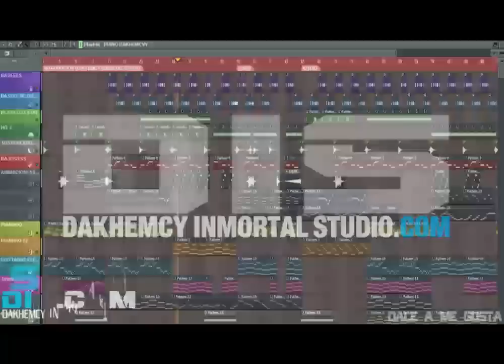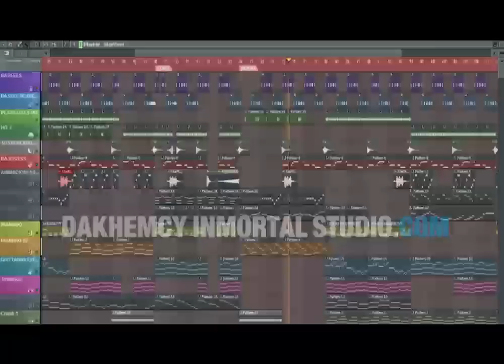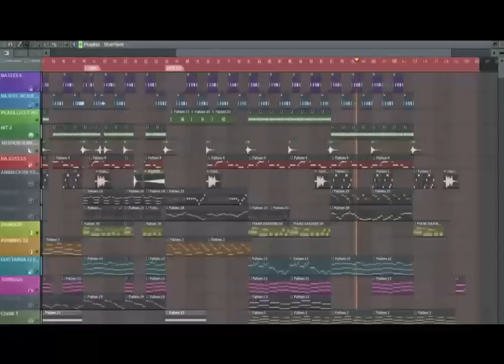BEAT FREE 2K15 VERY SAD | ( That WILL Never Say Goodbye ) W/DOWNLOAD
Ultra Mega Regalo 2013 (Only Premier FREE DOWNLOAD) Para Mis SUSCRIPTORES Aquí Les Traigo Solo ESTRENOS Con LINK De Descarga Absolutamente GRATUITOS Dale A Me GUSTA A Este VideO Y A SUSCRIBIRTE Por Favor Para Seguir Creciendo
Busca Tus CANCIONES FAVORITAS Aqui By Dakhemcy Inmoral Studio
MANTEN UN CONTACTO DIRECTO CON NOSOTROS

OTRAS VÍAS DE DESCARGA POR SI ALGÚN LINK FALLA DALE AQUÍ Y BUSCA

►►►★★★TEMA LIMPIO

ESTA SECCIÓN ES EXCLUSIVA DE
ONLY BEAT
SOLO INSTRUMENTALES

PRODUCTIÓN       : MÁSTER BEAT
THE GREATEST    : SOUND INSTEAD OF EMPTY WORDS
BY                        : DAKHEMCY INMORTAL STUDIO

GRACIAS POR NUESTRO VÍDEO

(SECCION INTRUMENTALES)

Perros Salvajes - Daddy Yankee Remake (PRESTIGE) FLP
Cosculluela Type Beat (Reggaeton) (2011) Made In FL Studio 9 (Prod. By Nykko) Beat Rap
Daddy Yankee & Randy "Nota Loka" - Baby (Remake-Intrumental) Fl Studio 9
Daddy Yankee ★ Lovumba (Remake)
Daddy Yankee - VEVO GO Shows: Ven Conmigo
Daddy Yankee - Ven Conmigo ft. Prince Royce
Danza sexy!
Chika hot latina paseando
Pitbull - International Love ft. Chris Brown
LLEGAMOS A LA DISCO © Daddy Yankee [VIDEO OFICIAL]
Pitbull - Rain Over Me ft. Marc Anthony
Michel Teló - Ai Se Eu Te Pego - Oficial (Assim você me mata)
50 Cent - In Da Club
Chris Brown - Next To You ft. Justin Bieber
David Guetta - Everytime We Touch (Official Video
David Guetta - Titanium ft. Sia
Hola Beba - Farruko _ ViDeo OFfiCiAL ◄
J Alvarez - Junto Al Amanecer (Official Video HD) con Letra
Pa Romper - Farruko Ft.Daddy Yankee & Yomo
Hoy (Official video Remix) farruko ft dady- jory j alvarez
Es Hora Farruko Video Oficial HD
Tirate un paso- Wachiturros ft Daddy Yankee & Prince Royce [official remix]
J Alvarez Ft. Naldo - Tremenda Loca 【ORIGINAL】 ® ► Ipauta (NUEVO) (Prod. By Gaby Music)
J Alvarez Ft Arcangel ''Yo Quiero Ser El Dueño de Tu PieL'' - Mix DJ Yizus
Manu TJ Ft. J Alvarez @ Todo De Ti (Official Video)
A Ella Le Gusta Eso [Official Remix] -Jochy "El Lobo" Ft. The Paint "El Color Del Genero" [iPauta]
J Alvarez Ft Arcangel - Esperandote (ORIGINAL) IPAUTA
Genio y baby jhonny La rockerita